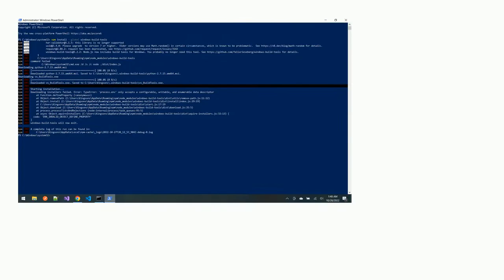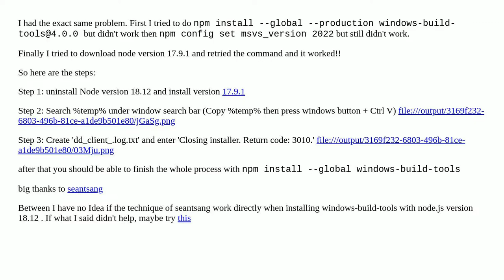Error: TypeError: 'process.env' only accepts a configurable whileinstall windows-build-tools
A special thanks goes out to the community

  .net npm node.js javascript angular